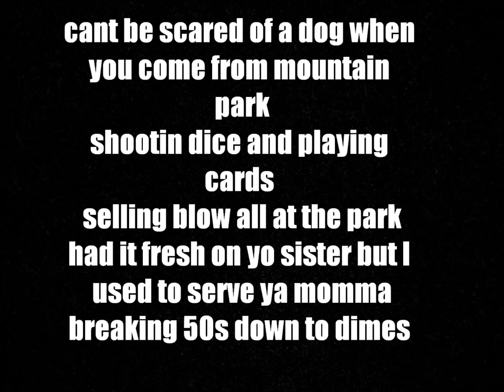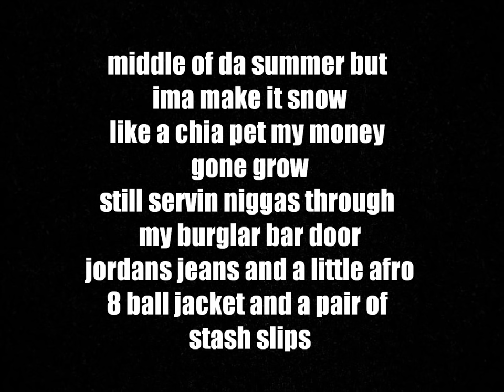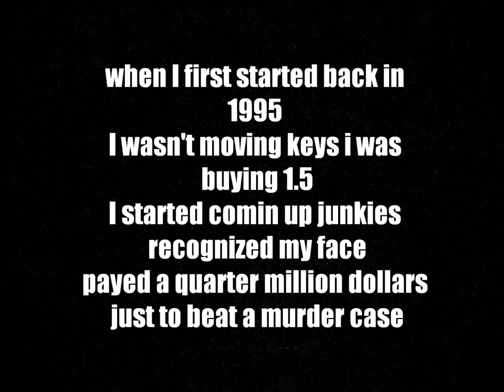Gucci Mane - Back in 95' Lyrics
Back In 95 Lyrics

when I first started back in 1995
I wasn't moving keys i was buying 1.5
I started comin up junkies recognized my face
payed a quarter million dollars just to beat a murder case

they used to run up on me be like gucci what you know
I tolld em get this glass and get da fuck away from me hoe
And every where i go it became an instant cut
cause they knew i had them 20s and dem big fat monkey nuts

cant be scared of a dog when you come from monten park
shootin dice and playing cards selling blow all at the park
had it fresh on yo sister but I used to serv ya momma
breaking 50s down to dimes was my job for da summer
and my job for the winter cookin bricks all in da kitchen
junkies dead at the carwash cause i heard dat dey was snitchin
dope jumpin out da gym man it helped me buy my tims
dope fiend willy used to finger fuck my rims
smokers didn't know my name so they used to call me black
if ya beat me for a twenty betcha ima call you back
she on da dope mans dick cause im a nigga with a sack
im the hustler of the year and I know that for a fact

prices so low that they call me thrift store
standing at the store while im selling yayo
bought a brick yesterday gotta four way to go
on the 5 way everthing gotta go
50 on the table 100 on da floor
middle of da summer but ima make it snow
like a chia pet my money gone grow
still servin niggas through my burglar bar door
jordans jeans and a little afro
8 ball jacket and a pair of stash slips
I don't give credit thats how a nigga get killed
and if you got a tilt ya car get peelt
17 going to da 559
like a blind man I don't see know lines
13 when a nigga did his first crime
18 when a nigga bought his first 9
lyin im frying and i sure aint flying
cookin up dope cause the Jays keep buyin
robbing crew lurking I know they trying
try gucci man they ass be dying
let me take you back in time
let gucci man refresh your mind
I'ma dope boy stay on my grind
a good plug is so hard to finddd